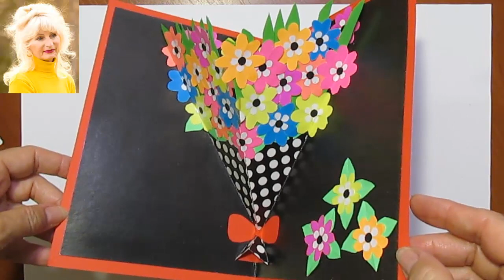DIY 3D Открытка c цветами Pop-Up на 8 марта.